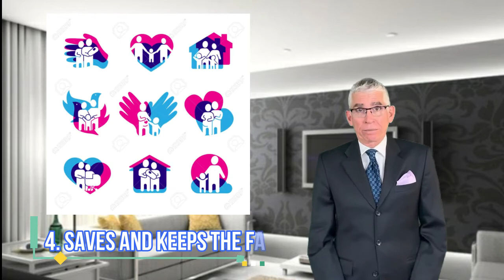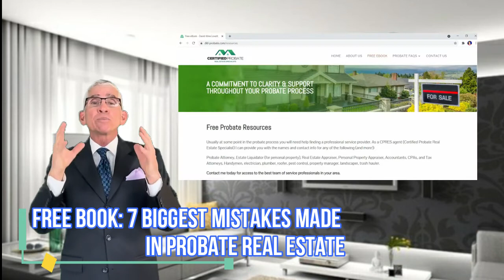5 Reasons you need to Have a Will in 2022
Five (5) Reasons Why You Should Have a Will
Why a will is important,  and how you can save money and time by having a will.
This video will help you realize the essence and importance of having a will.

Welcome to your one stop shop for Real Estate Made Easy. With 40+ years experience and the tools, platforms and resources of NextHome you are in good hands.

David provides the value of his 41 years of experience as a realtor, broker, and real estate company owner. David found the very best company to get you the most money possible in a shorter amount of time in NextHome with so many excellent tools to help you.
David offers his skills as a prayer practitioner ASLP (Agape Spiritual Licensed Practitioner) as a free service with 19 years of experience to assist you and your loved ones dealing with any life issues.

Broker/Owner
NextHome First Choice Realty
DRE # 00831621